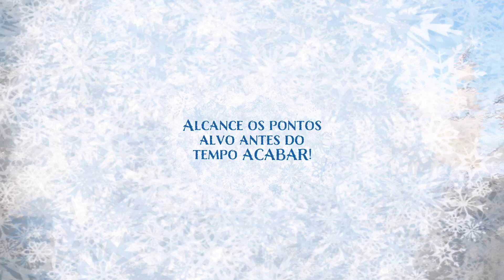Frozen Free Fall Batalha das Bolas de Neve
Atenção, você está convocado a se juntar a nossa turma!